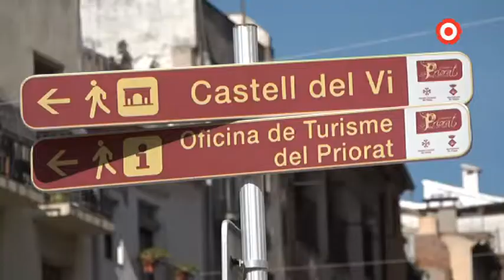L'enoturisme, el motor econòmic del Priorat